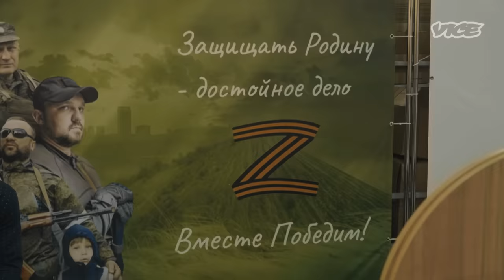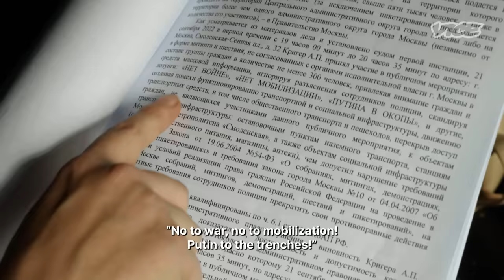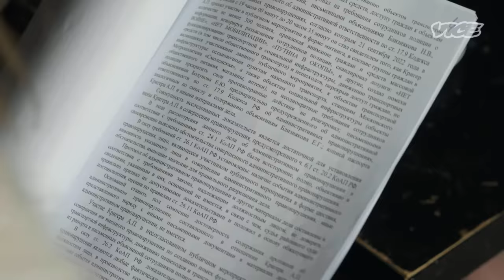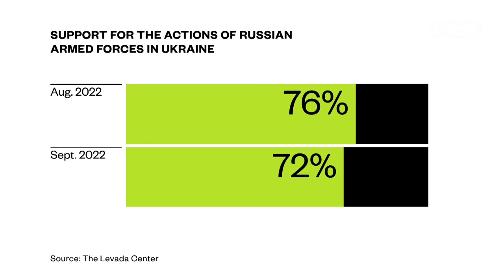The War With Ukraine Is Coming Home to Russians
As Russia's army falters on the battlefield in Ukraine, President Putin has announced a 'partial' mobilisation of citizens with military experience. But in reality— students, pensioners and people with no army training have been called up. Hundreds of thousands of Russians have fled the country. VICE News asks if Russia's 'special operation' has finally become a real war.